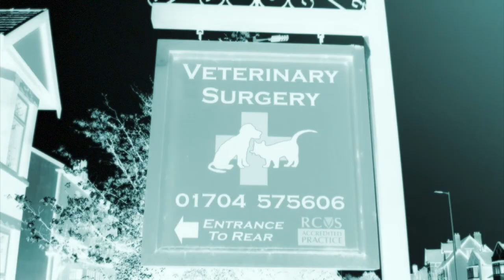A Dog's Dream - Short Film